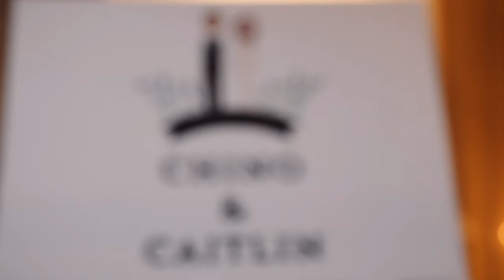Caitlin & Chino's Wedding Film